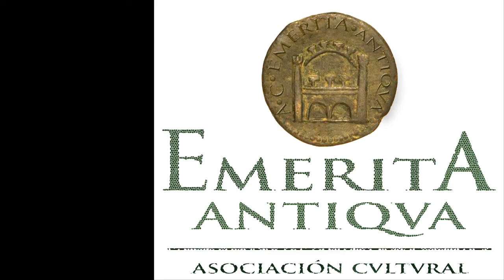Roman funeral - Funeral romano parte 1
Esta representación del funeral de un patricio emeritense en la época del imperio romano fue realizada por la asociación cultural "Emérita Antiqua" (de Mérida, España) el 27 de noviembre de 2013. Es de agradecer el esfuerzo en documentación histórica para lograr que esta representación fuera fidedigna a la realidad de aquellos tiempos. El acto fue llevado a cabo en la cripta del museo romano. Para más información sobre la asociación cultural visiten la Web

This roman empire patrician funeral representation was made by the "Emerita Antiqua" cultural association (From Mérida, Spain) on November, the 27th, 2013. They have done a big effort in the strict representation of the funeral following the rituals as they used to be in the times of the roman empire. This was done at the vault of the National roman art museum, at Mérida (Spain). To get more information from this association please